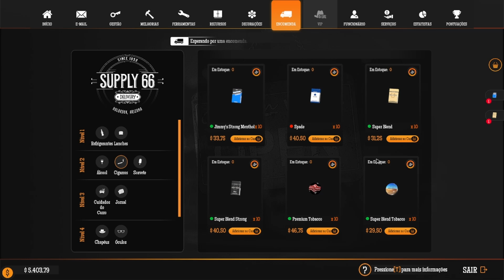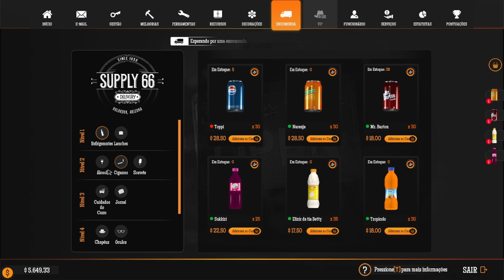Gas Station Simulator Car Junkyard DLC